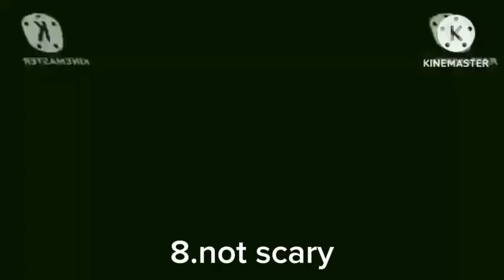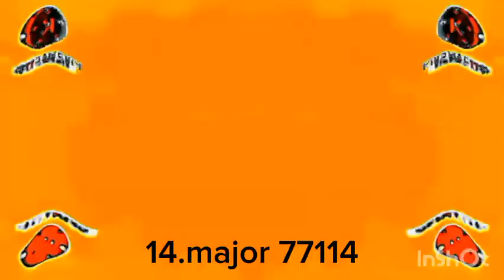bugcat csupo logo render pack collection extended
@MisterAndrew2012 is next to 30 rounds

apps used: capcut and inshot